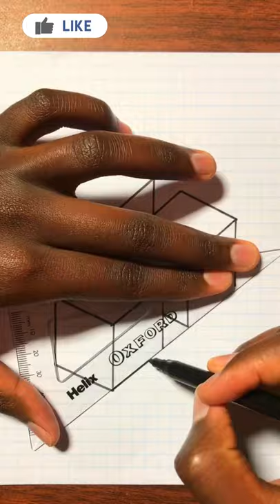3D Cubic Blocks Design Drawing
3D Cubic Blocks Design Drawing